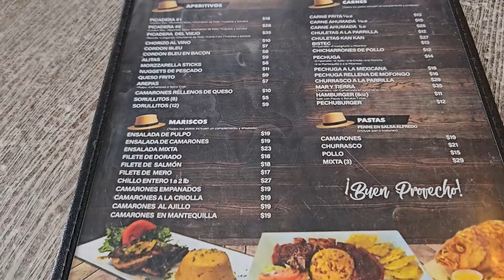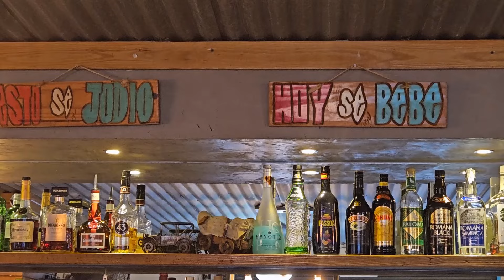Rest Mi VIEJO en Vega Baja (RUTEANDO con hambre) PR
RUTEANDO con hambre visitamos al restaurante Mi Viejo en el pueblo de Vega Baja en la carretera #2 y se come muy bien, VISITA nuestro video de VEGA BAJA y allí disfrutará más de este pueblo.  Le recomendamos que se den la vuelta y disfruten al máximo su velada allí.

Nuestros vídeos muestra nuestro disfrutes en los viajes que hemos hecho en Puerto Rico y el mundo. Con la esperanza de poder ayudar a las personas y dar una alternativa adicional a lo que ya existe en las redes.
Nuestra meta es poder ayudar a motivar a las personas a viajar por su cuenta y/o con un tours, pero que conozca que existen muchas alternativas y lugares maravillosos.